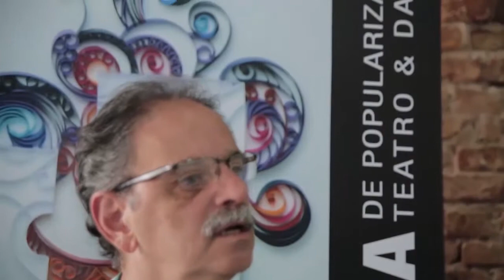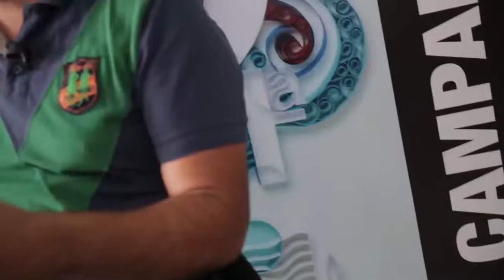Campanha de Popularização do Teatro e da Dança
A Campanha de Popularização do Teatro e da Dança de 2015 e a participação do Crea-Minas

Série: TV Crea-Minas - Programa 45
Data: 05/02/2015
Assunto: Crea-Minas na promoção de atividades de teatro e dança
Participantes: Rômulo Duque (Diretor do Sindicato dos Produtores de Artes Cênicas de Minas Gerais - Sinparc) e Alexandre Canelas (produtor cultural)
Tipo: Informativo